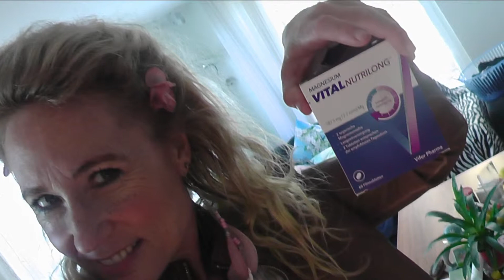jag vill ga vall - tennis & ticks